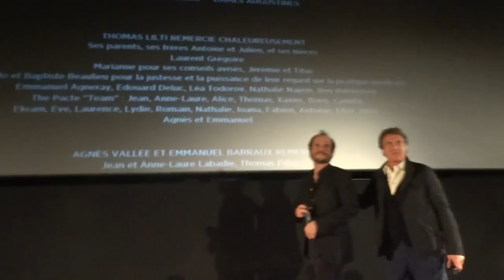Avant-première de Médecin de campagne, avec François Cluzet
Avant-première du film, Médecin de campagne, avec François Cluzet